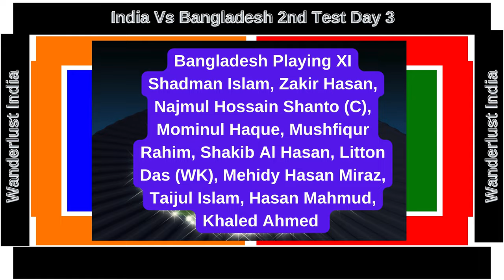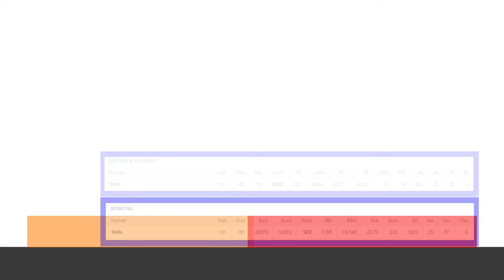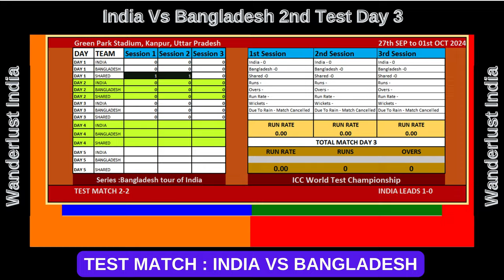India Vs Bangladesh 2nd Test Day 3 _Wanderlust India